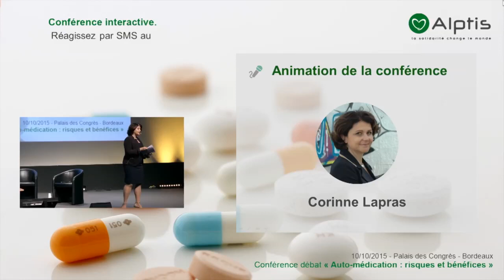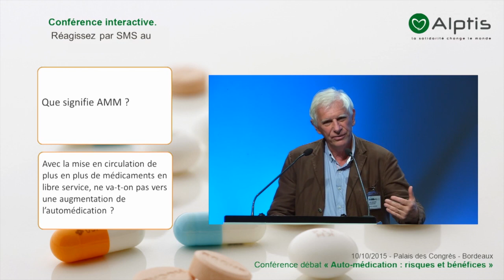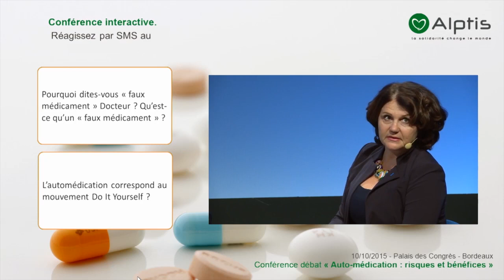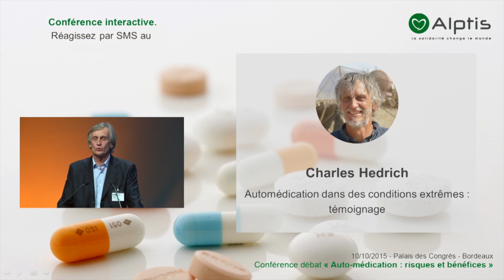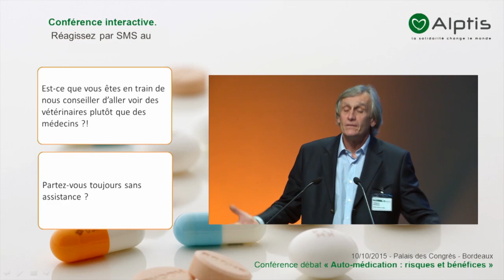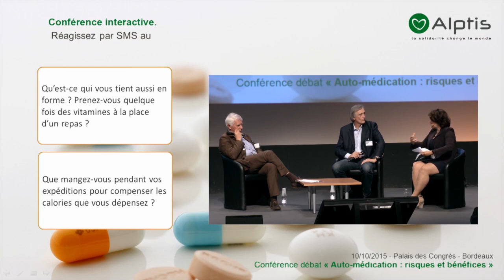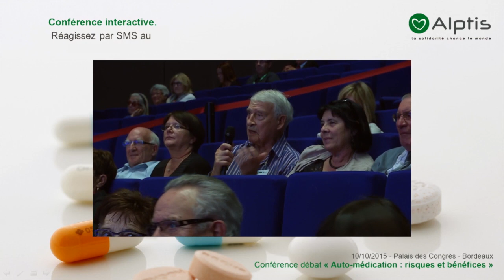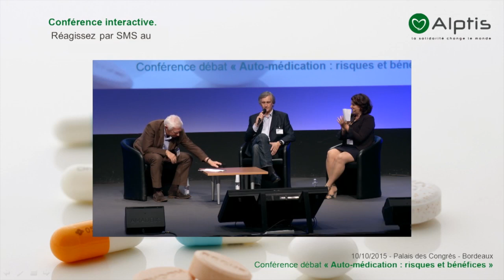Auto-médication : risques et bénéfices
L'intégralité des interventions du professeur Jean-François Bergmann et de Charles Hedrich, sportif aventurier et des débats lors du Congrès Alptis 2015.